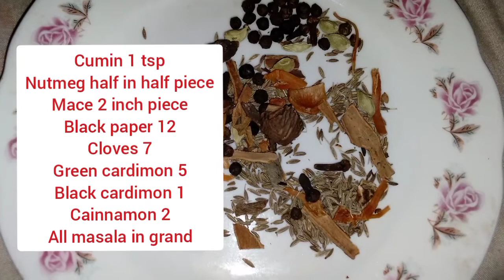Mughlai Fish Recipe | مغلائ فش سردی میں بناںۓ تو سردی کا مزہ ہی آجاۓ | Mughlai Machli Ki Recipe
Delicious cousins
Mughlai Machli Recipe
Mughlai Recipes
Mughlai Recipe
Fish Recipes
Fish Recipe
Machli Recipes
Machli Recipe

Mughlai Fish Banane Ki Recipe
Mughlai Fish Bananay Ki Recipe
Mughlai Machli Bananay Ki Recipe
Mughlai Machli Banane Ka Tarika
Fish Banane Ki Recipe
Fish Bananay Ki Recipe
Machli Bananay Ki Recipe
Machli Banane Ka Tarika

Mughlai Machli Bananay Ka Tarika
Mughlai Machli Pakanay Ka Tarika
Mughlai Machli Pakane Ka Tarika
Mughlai Fish Bananay Ka Tarika
Mughlai Fish Banane Ka Tarika
Mughlai Fish Pakanay Ka Tarika
Mughlai Fish Pakane Ka Tarika

Machli Bananay Ka Tarika
Machli Pakanay Ka Tarika
Machli Pakane Ka Tarika
Fish Bananay Ka Tarika
Fish Banane Ka Tarika
Fish Pakanay Ka Tarika
Fish Pakane Ka Tarika